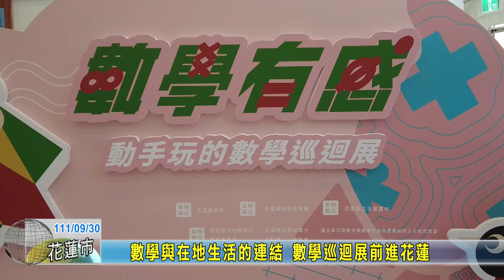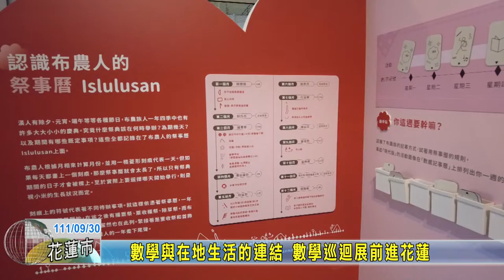20220930 03 數學與在地生活的連結 數學巡迴展前進花蓮